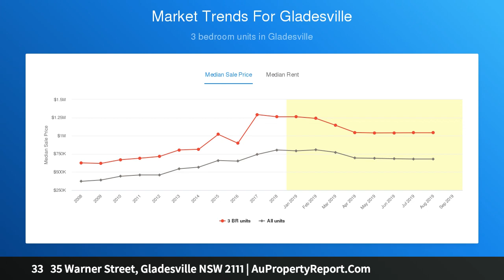33 35 Warner Street, Gladesville NSW 2111 | AuPropertyReport.Com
33   35 Warner Street, Gladesville NSW 2111
Property Type: house
Bedrooms: 6
Bathrooms: 6
Car Space: 0
Land of opportunity – Deceased estate